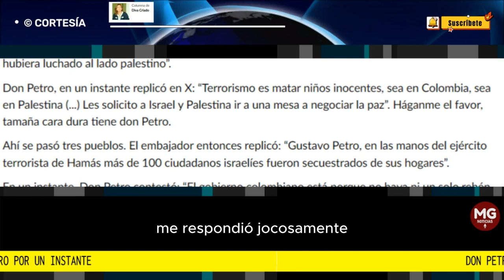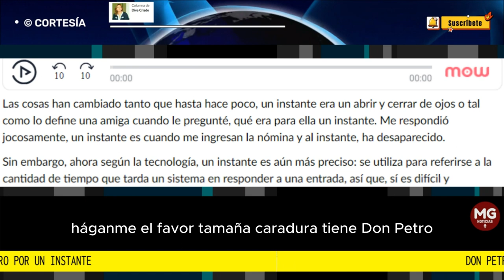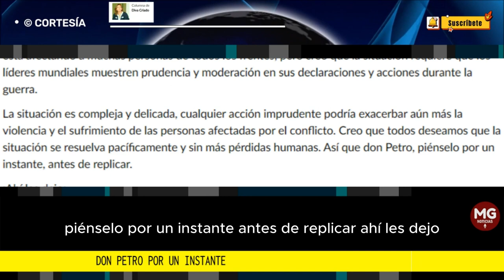DON PETRO POR UN INSTANTE ⛔ Columna de Diva Criado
La situación es compleja y delicada, cualquier acción imprudente podría exacerbar aún más la violencia y el sufrimiento de las personas afectadas por el conflicto. Creo que todos deseamos que la situación se resuelva pacíficamente y sin más pérdidas humanas. Así que don Petro, piénselo por un instante, antes de replicar.
columna DIVA CRIADO